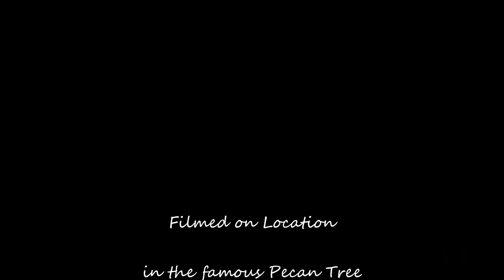Singing Summer Tanager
Summer Tanager singing in the Pecan tree in the LowCountry, SC